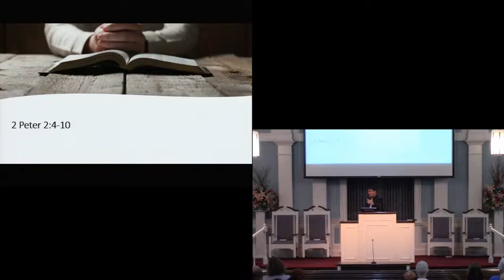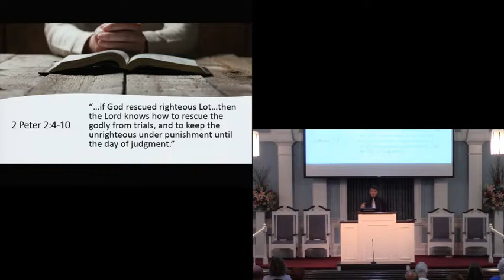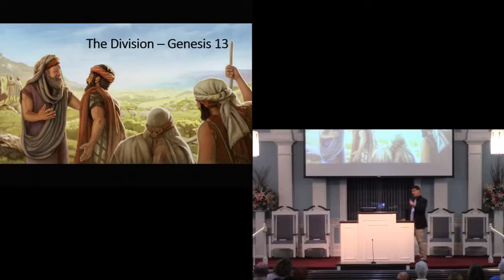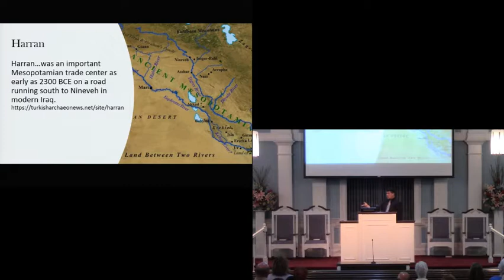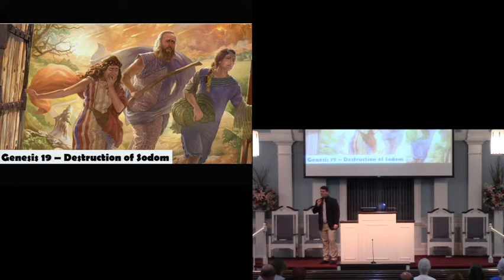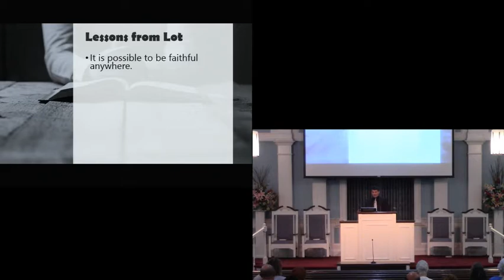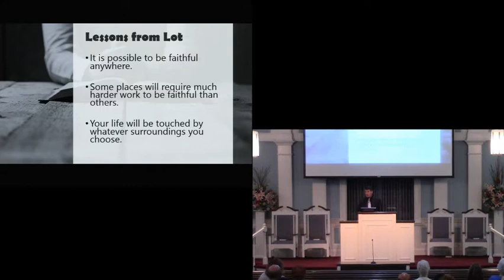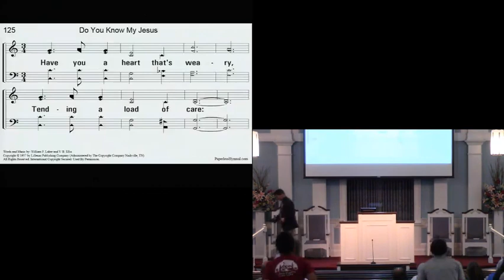7 7 19 pm Cory Waddell A Lot of Lessons